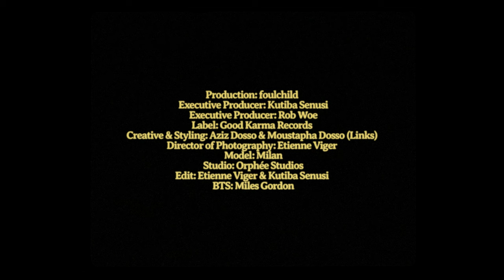harper - off [Official Video]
Production Credits:

Production: foulchild
Directed by foulchild x Links
Executive Producer: Kutiba Senusi (foulchild)
Executive Producer: Harper Gordon, Rob Woe, CVRE, Rui (Good Karma)
Creative & Styling: Aziz Dosso & Moustapha Dosso (Links)
Director of Photography: Etienne Viger
Model: Milan Production
Studio: Orphée Studios
Editing: Etienne Viger & Kutiba Senusi
BTS: Miles Gordon

Produced by: harper gordon, CVRE, WahWah James, Brandon Leger
Written by: Harper Gordon, Jun Ha Kim, James Colwell, Brandon Leger, Ilyas “ill.e” Warsama, John Garcia
Mixed By: Brandon Leger & John Garcia
Mastered By: Nicolas “Dep” de Porcel